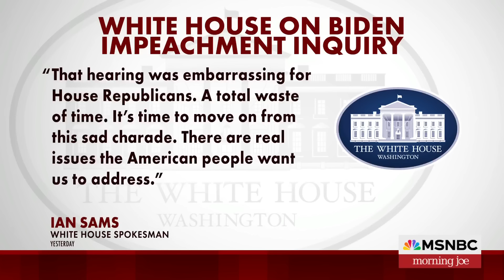'Making idiots of themselves': Joe demolishes GOP's sham Biden impeachment push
Congressman Jared Moskowitz (D-FL) dared House Republicans to hold a vote on impeaching President Biden and emphasizing the lack of evidence. The Morning Joe panel discuss how the GOP's baseless impeachment talk serves as a distraction from real issues, criticizing the misuse of media in promoting unfounded allegations.

Joe slams GOP for 'making idiots of themselves' with continued Biden impeachment inquiry